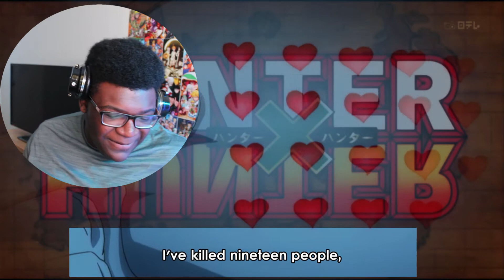KURAPIKA ABOUT THAT LIFE! Hunter X Hunter Episode 9 & 10 Reaction